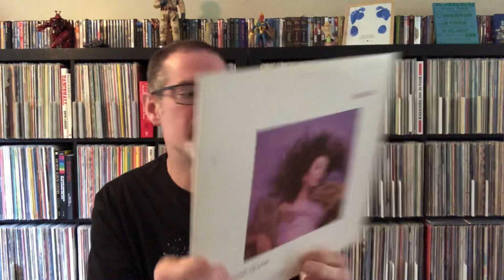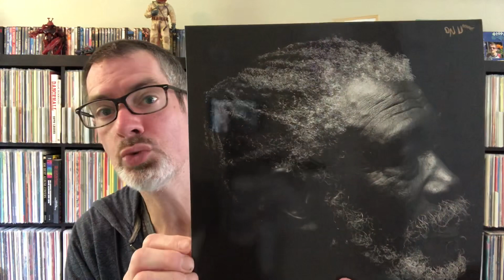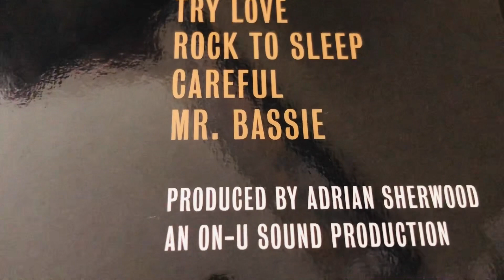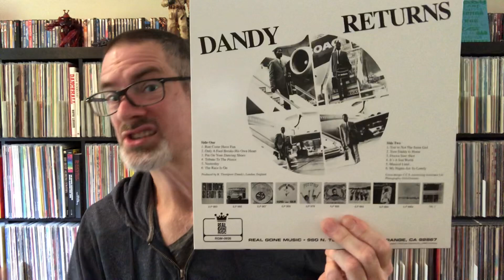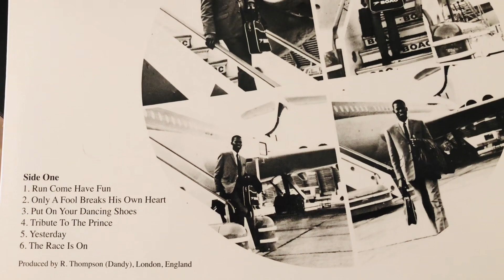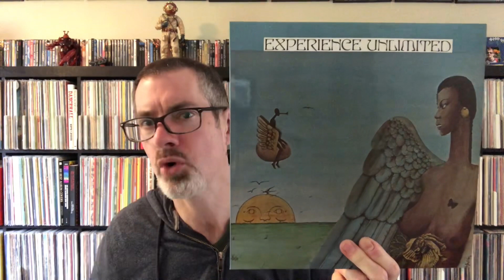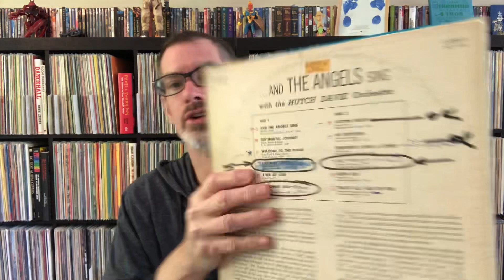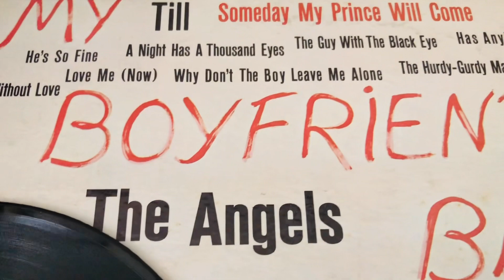Fat City Spinout #23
Stranger Things bring Kate Bush's Running Up That Hill back into the charts, reggae icon Horace Andy releases a new album, Bollywood and much more in the latest round of listens & new arrivals to the collection...as ever I can be found on Facebook and Instagram with more updates!

0:00 Intro
3:43 Horace Andy
6:08 Dandy Livingstone
9:52 Experience Unlimited
13:05 The Angels